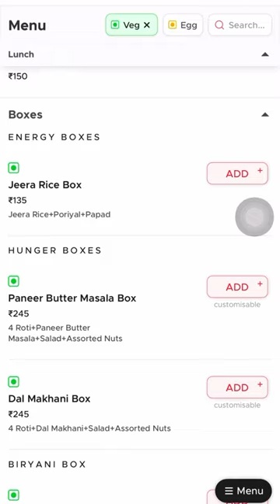சென்னையில் இந்த அளவு taste ஆன சாம்பார் நான் சாப்பிட்டதே இல்லை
Veg meals is something that is loved by almost everyone and to find a place that delivers a great Veg Thali right to your doorstep is good.

   Boxomania’s Hand pounded Rice Veg Thali definitely deserves appreciation not just for it’s amazing taste but also for making everything in a healthy organic way.

  Veg Thali consists of hand pounded rice,naatu kai sambar,poriyal kootu,sundal,kaara kulambu,herbal rasam and A2 ghee and curd.Their another special millet Bisi Bele Bath was drool worthy.And finished it off with the sweet millet payasam.Every item on the plate was too good.

   For those who don’t want millet rice can opt for Maharaja Thali which consists of white rice instead of millet rice.

    Finding a good place for Vegetarians is tough but Boxomania is doing justice for the vegetarians by serving food which is both tasty and healthy.A must try place if you love meals !
💰Price💰
Illupai poo hand pounded organic rice thali - ₹225
Maharaja thali - ₹175 (comes with normal white rice)
Millet bisebelah bath - ₹120 (must try)
Where👇🏻
Dm them to order or check Swiggy or zomato
 ⭐️MADRAS FOOD JOURNAL RATING ⭐️ ⠀
😋Taste - 4.5/5⠀
🥡Quantity - 4/5
📦Packing- 4.5/5
❇️Overall Rating -4.5/5⠀
To explore more best places in chennai food Follow
🔔 TURN ON POST NOTIFICATIONS FOR UPDATES.

Best veg meals in chennai
Veg food in chennai
Vegetarian meals in chennai
Vegetarian foods in chennai